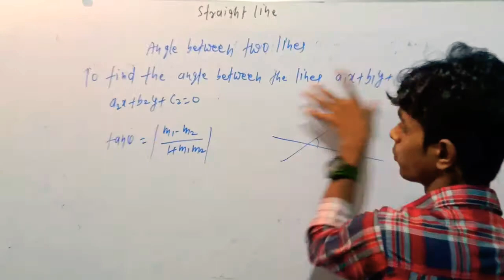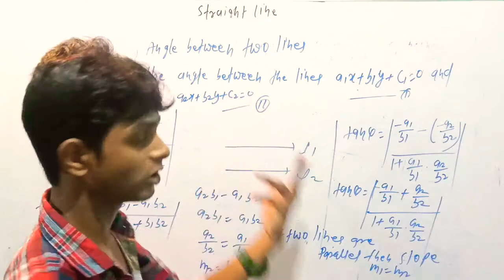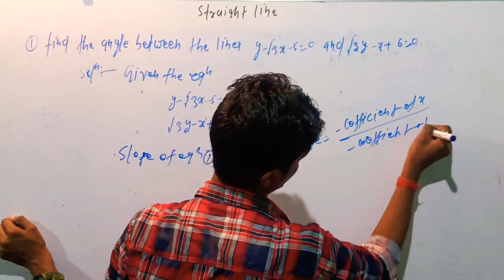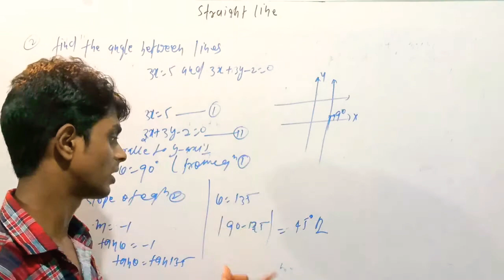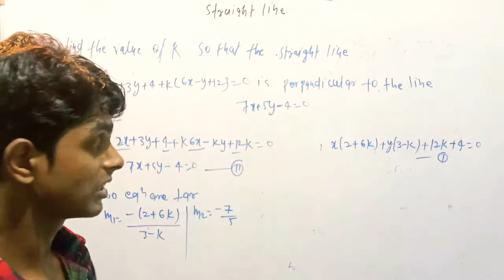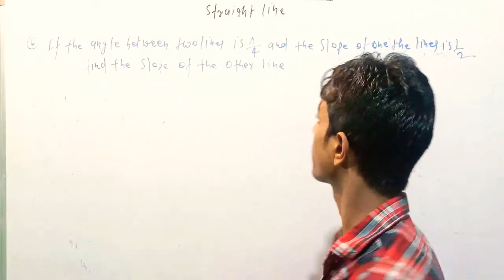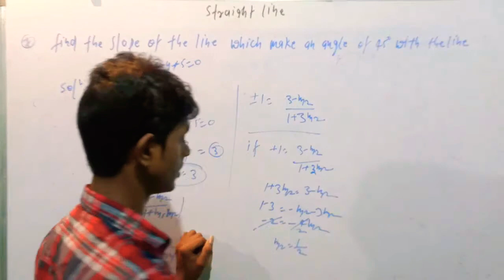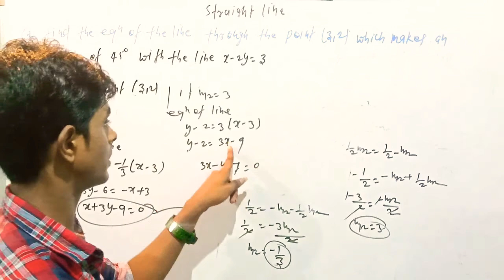ANGLE BETWEEN TWO LINES||BASED ON PROBLEM||STRAIGHT LINE||SBTE BOARD||TECHNICAL STAR ACADEMY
lecture of this video discusswill be angle between two lines and explain the question